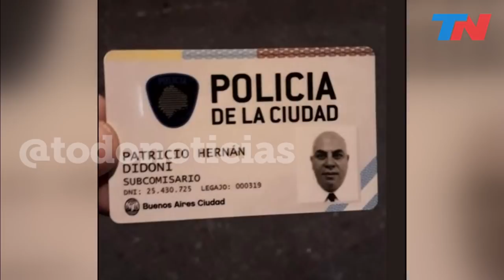Asesinan de un balazo a un subcomisario de la Policía de la Ciudad en La Matanza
Asesinan de un balazo a un subcomisario de la Policía de la Ciudad en La Matanza: es el cuarto agente asesinado en lo que va del año.
Patricio Didoni tenía 42 años y había ido a visitar a un amigo. Cuando estaba por bajar de la camioneta, se le acercó un auto. Intentó defenderse, pero se le trabó el arma. Los delincuentes le dispararon en la cabeza y escaparon sin llevarse el auto.